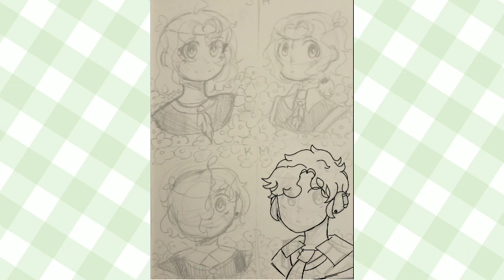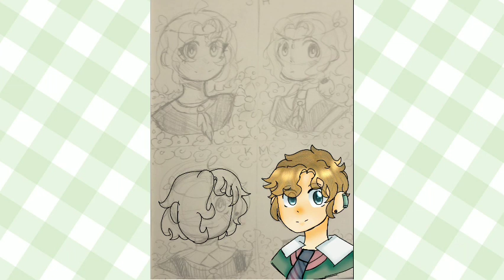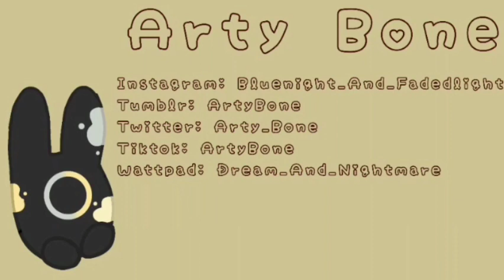{Ocs} Tadasuke Siblings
Hello, Hello, it been a while huh? Well I was debating what I should do. since I was like should I keep making vids from 2020 art?

I decided that the Pieris artwork was the last of 2020 art video to be published.

We're now starting with the Tadasuke Siblings! which was done in January 28th of this year (it been a while ahaha)

Now the characters in this artwork:

Soya: Only daughter, she's the youngest if the four, she's the one with lighter purple/violet eyes.

Hanao: Third eldest son, he's the youngest son of the four siblings, he's the one with the green eyes.

Kimi: despite having a female name, Kimi is a guy. He's the second eldest son, and second oldest sibling of the four. He's the one with the dark purple eyes (underneath Soya)

Mioto: Eldest son and first child of the four. Hes the one with the blue eyes.

Soooo, if you're interested to learn more about them, just say so!! ] To find art of them plus in those post I may drop information of them here and there!

Definitely check my instagram out to see other art that's posted but wasn't made a youtube video!

👉 Video edited with: Vlog Star